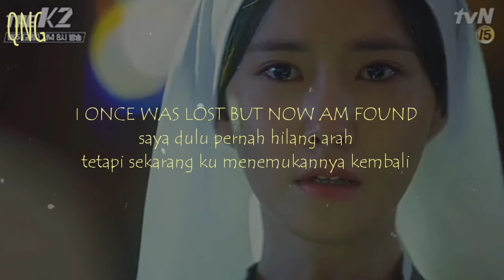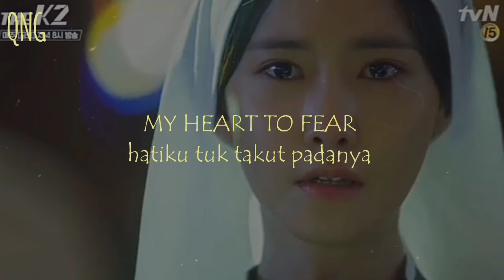Amazing Grace _yoona. Lirik dan terjemahan (sub indo)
Next request guyss